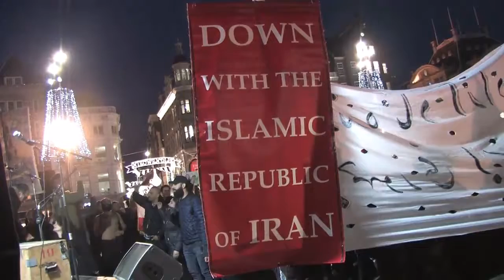Netherlands: Hundreds fill Dam Square in show of Iran camaraderie